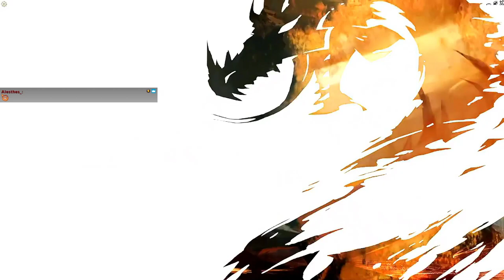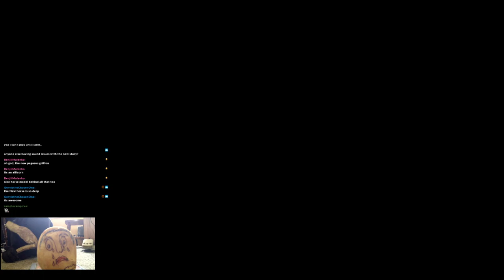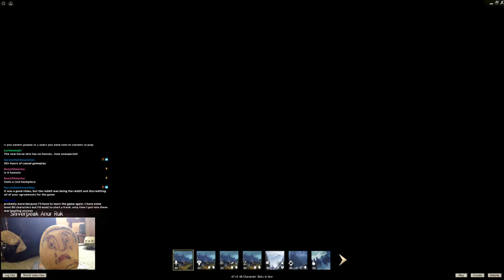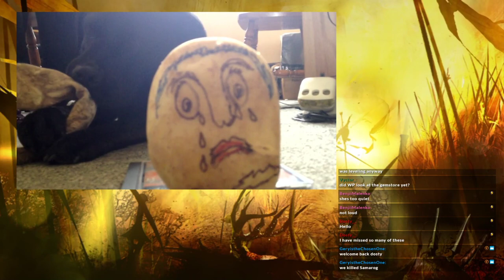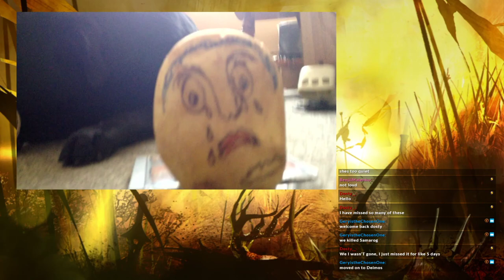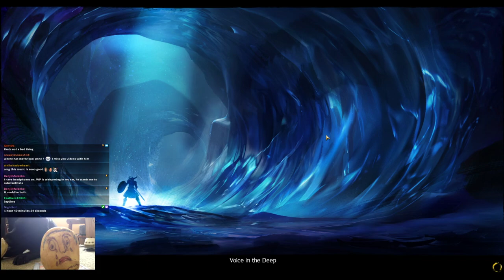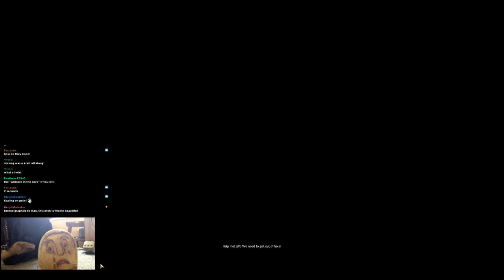Shadow In The Ice Lore Playthrough